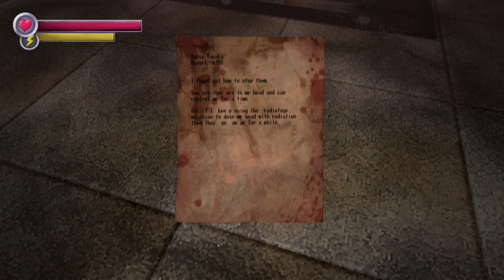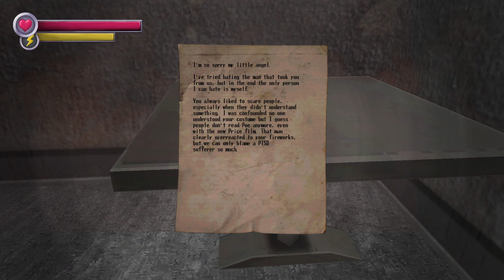Spooky's Jump scare Mansion HD Karamari Hospital Part 2 (Ending) (No Commentary Playthrough)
About this game: In this alternate universe the elevator has crashed below the 1000th room revealing even more terrific monstrosities. In this new abyss lies Karamari Hospital, long abandoned by the living and infested with the not so living.